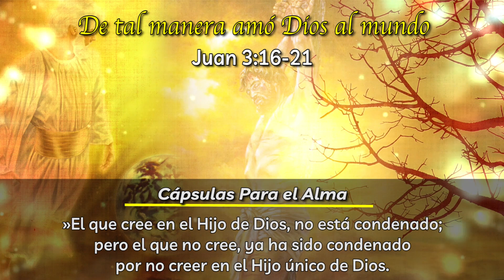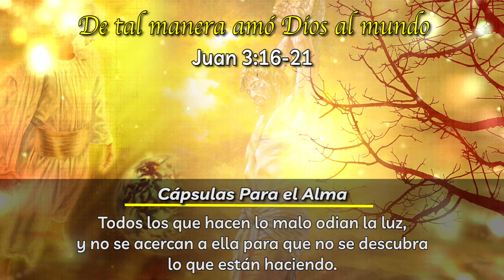Evangelio De Hoy VIERNES 17 de Marzo del 2023 De tal Manera Amo Dios al Mundo Juan 3:16-21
REFLEXIÓN Evangelio Del DIA DE Hoy VIERNES 17 de Marzo del 2023

De tal Manera Amo Dios al Mundo Juan 3:16-21 - Cápsulas Para el Alma

Juan 3:16-21
Dios Habla Hoy
El amor de Dios para el mundo
16 »Pues Dios amó tanto al mundo, que dio a su Hijo único, para que todo aquel que cree en él no muera, sino que tenga vida eterna. 17 Porque Dios no envió a su Hijo al mundo para condenar al mundo, sino para salvarlo por medio de él.

18 »El que cree en el Hijo de Dios, no está condenado; pero el que no cree, ya ha sido condenado por no creer en el Hijo único de Dios. 19 Los que no creen, ya han sido condenados, pues, como hacían cosas malas, cuando la luz vino al mundo prefirieron la oscuridad a la luz. 20 Todos los que hacen lo malo odian la luz, y no se acercan a ella para que no se descubra lo que están haciendo. 21 Pero los que viven de acuerdo con la verdad, se acercan a la luz para que se vea que todo lo hacen de acuerdo con la voluntad de Dios.